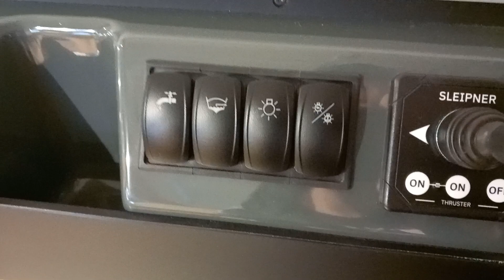11. tammikuuta 2023